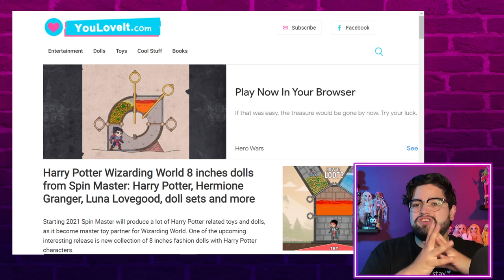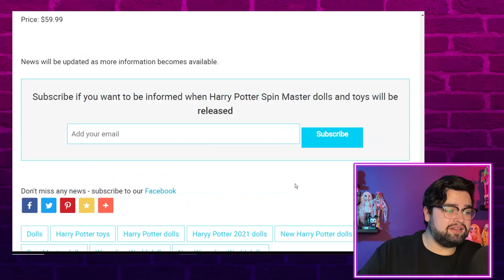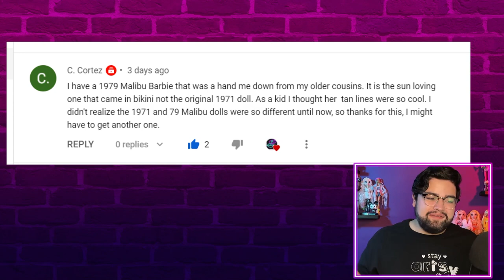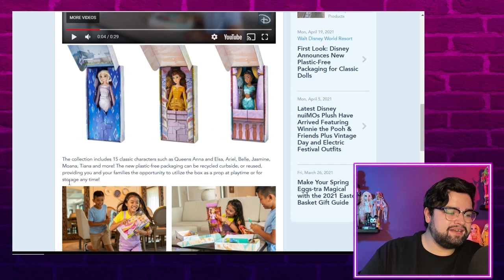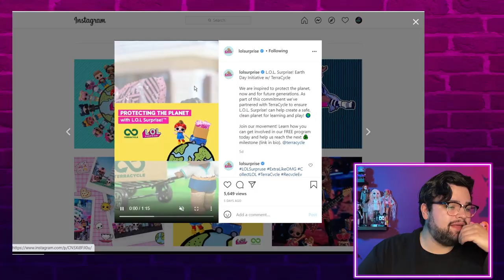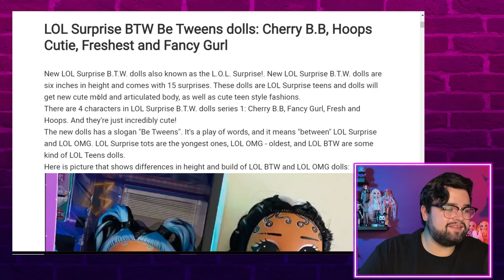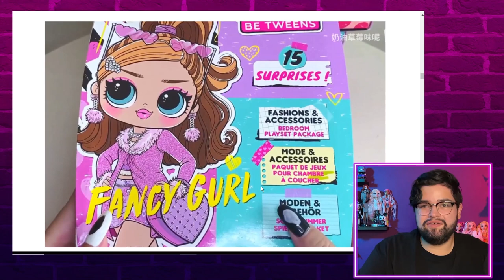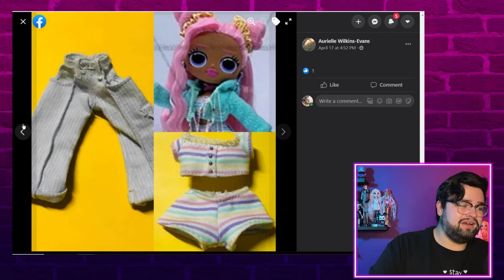Doll Tea EP 5 | NEW Harry Potter Dolls, MORE LOL BTW images, NEW Disney Doll Packaging and MORE!!!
On today's episode we discuss the new Harry Potter Dolls by Spin Master, what happened on Earth Day, is it enough to save our Planet? And even more leaked images of the new LOL BTW line coming later this year!

✩HIGHLIGHTS✩
0:00​​​ Intro
1:07 NEW Harry Potter Dolls
5:17 Barbie Extra Update
7:24 Comment Shoutout
9:04 Disney Earth Day Announcement
11:31 Disney Store Doll Unboxings
16:28 LOL Surprise Earth Day Announcement
19:01 LOL B.T.W NEW Images
25:03 LOL OMG NEW Images

✩ Follow me ✩